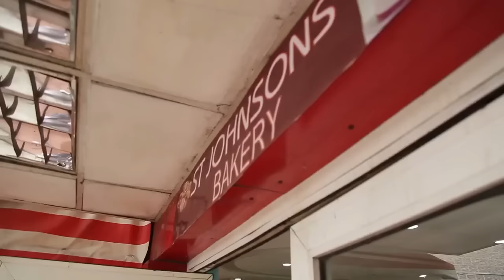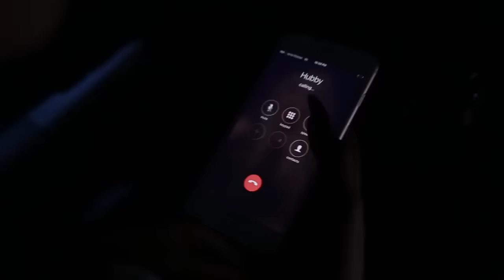THE BOY IN MY HEAD - STAN NZE | Nigerian Family Movie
MY FAMILY